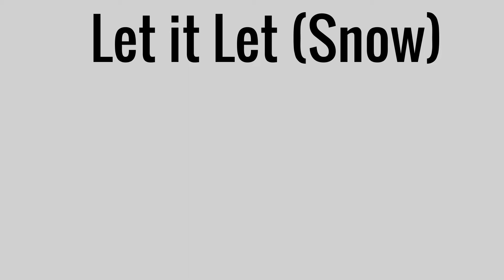Let it Let (Snow) (OC Animatic)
*My videos are intended for general audiences unless labelled as otherwise*

Happy Holidays! Sorry this was supposed to come out yesterday but the past month has been pretty busy, but here it is! My masterpiece
Anyways, I haven't shown these characters on my channel yet! The short one is Ford, a goblin who is upbeat and cheerful. The tall one is Travis, who is half elf, half vampire and is rather reserved and observant. They are also dating lol.
I hope everyone has had a wonderful winter season full of joy and that you got to spend it how you wanted to :)

Song does not belong to me nor do I claim it as my own. My videos are not monetized, so I do not earn any profits from the song use.